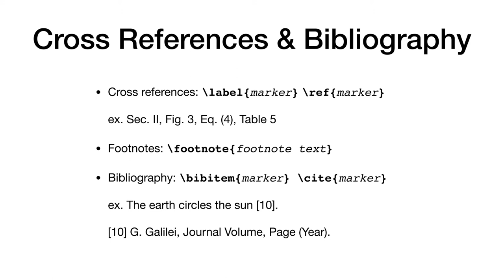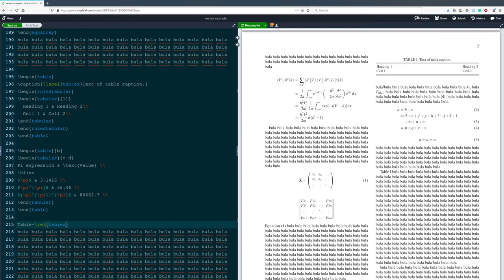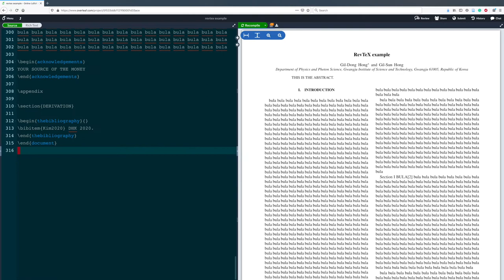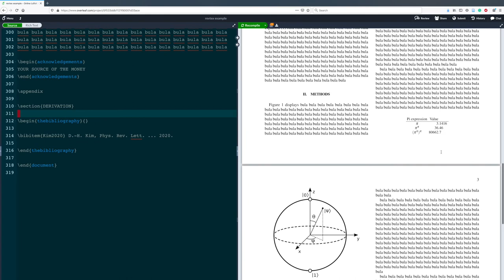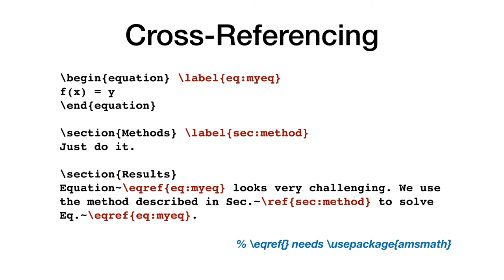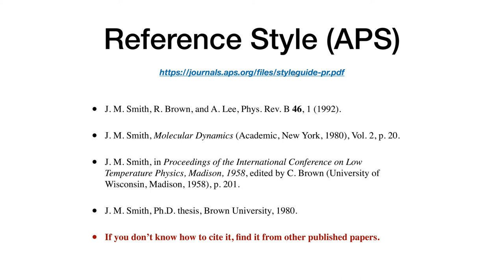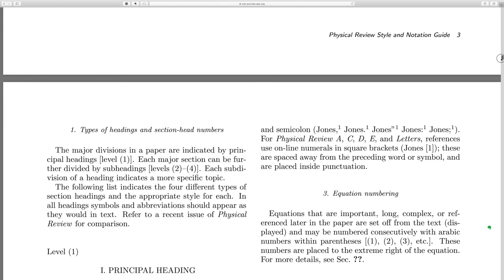LaTeX 따라하기 9 (상호참조, 참고문헌) | 전산물리 강의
LaTeX 따라하기 9편 입니다. 상호참조와 참고문헌에 관해 다룹니다.